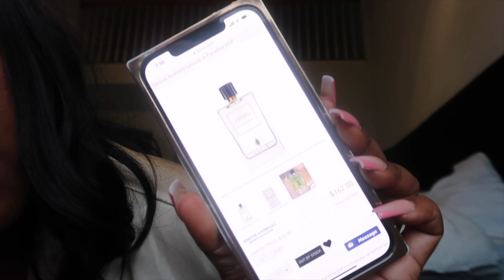VLOG: I WANT TO FIGHT HER + NEW PERFUME + FIELD TRIP + EYE BROW TINTING | SHAMIKA MIK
Hey Sunshines !